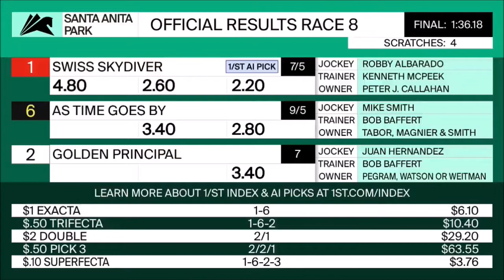Beholder Mile Stakes (G1) 2021 - Swiss Skydiver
Track: Santa Anita Park(USA)
Winner: Swiss Skydiver (Daredevil - Expo Gold - Johannesbrrg)